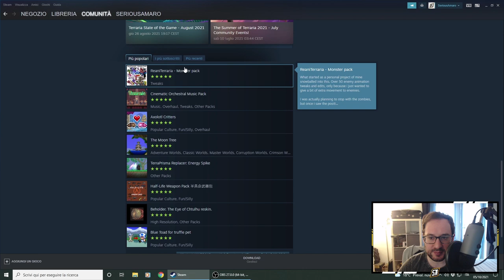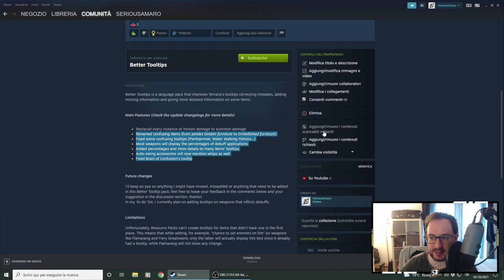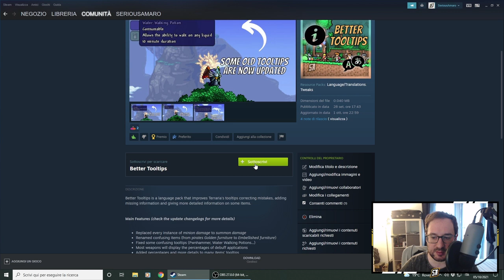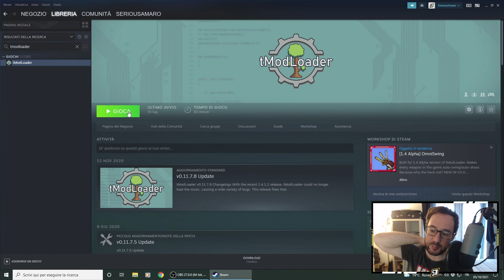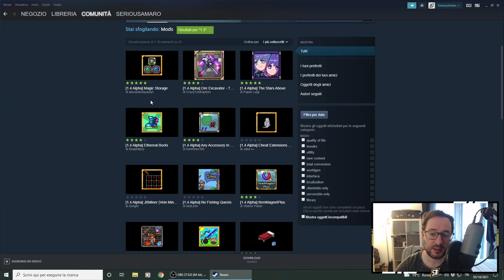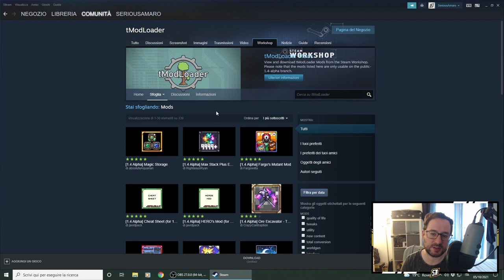La Guida Completa di Terraria ITA (1.4 - PC, Console, Mobile)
⏱️ Tutorial/Guida di Terraria per Nuovi Giocatori⏱️

00:00 Inizio
01:29 Creazione del Personaggio
02:46 Creazione del Mondo
04:21 Inventario
07:39 Costruzione
11:58 Esplorazione
30:09 Caverne
52:01 Progressione
59:32 Pozioni
01:02:32 Pesca
01:09:02 Boss
01:19:16 Resource Pack
01:22:30 tModLoader
01:24:14 Modalità: Viaggio

Recording: OBS
Editing: Adobe Premiere Pro (video); Canva (thumbnail)

Vectors:
(from pngtree)
Frecce - aaaa
Emoji - CHENXIN
Dialogo2 - 千图网
Not Stonks - air
Lacrime - CHENXIN
Lacrime 2 - 588ku
Play Button - CONG